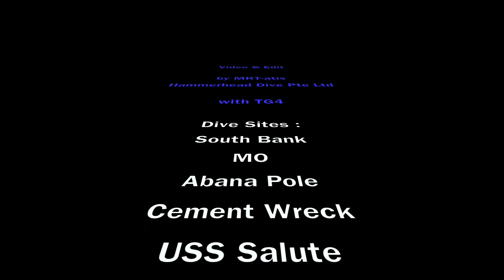Diving in Brunei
Jan 2019 - did 6 dives in Brunei